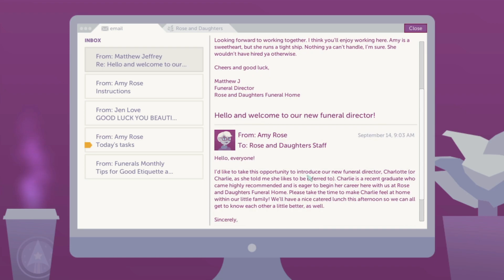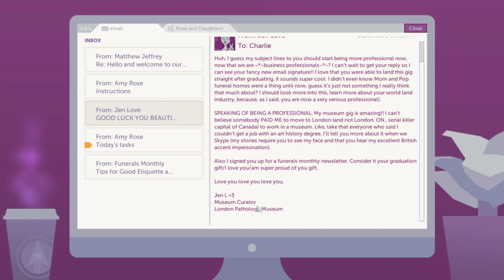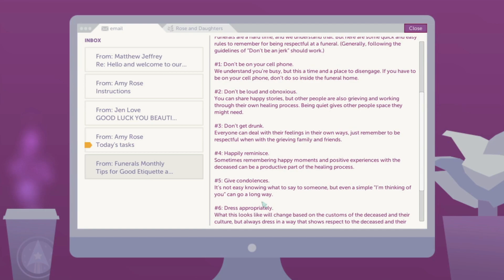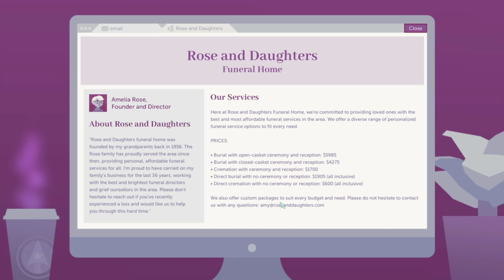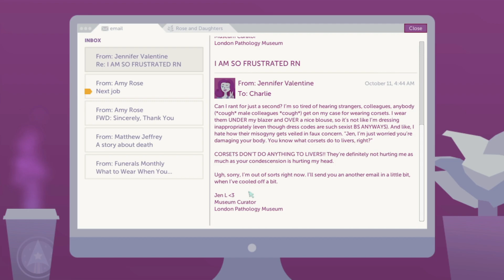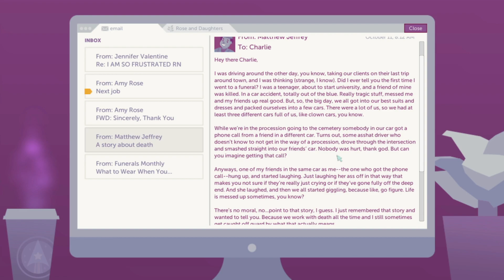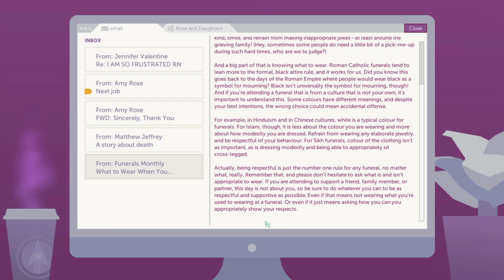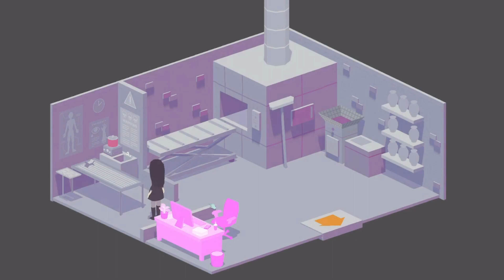A Mortician's Tale - A Game About Death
We're playing this in parts, hope you enjoy.